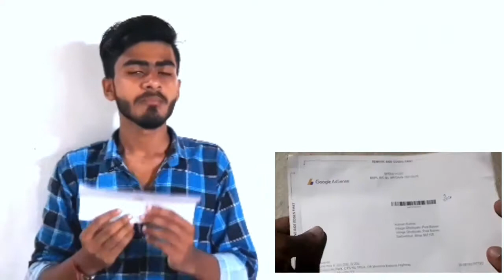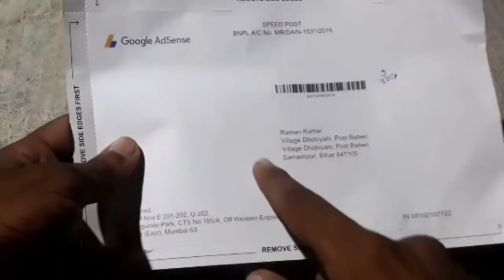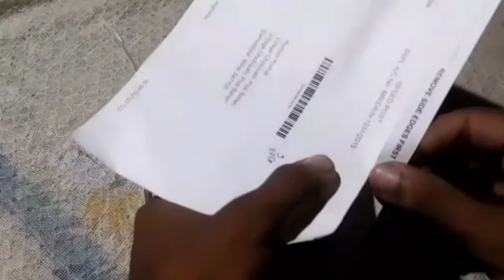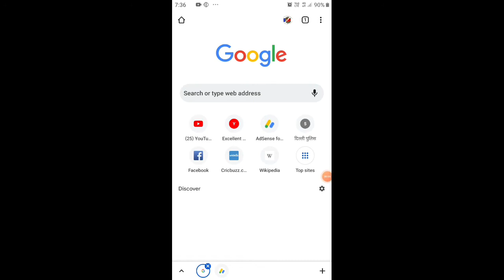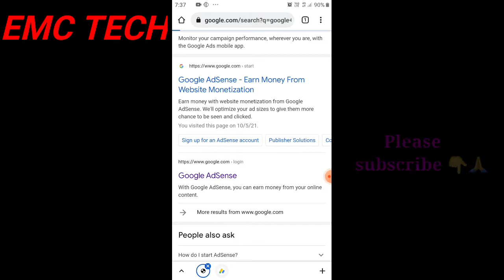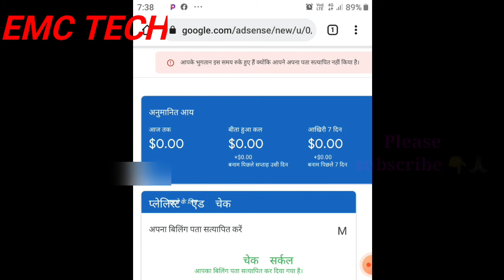Google Adsense Pin Verification||Google Adsense Pin ke liye Apply Kaise kare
dosto aaj ke video me maine aapko Google Adsense ke bare me batayege 🙏

Queries Solved
EMC TECH
google ads se video promote
kaise kare mobile se
google adsense account
kaise banaye
google ads 2000 credit kaise
use kare
google ads
google ads se paise kaise
kamaye
google adsense
google ads account kaise
banaye
google adwords
google ads tutorial
google ads for youtube
channel
google adsense account
kaise banaye
google adsense
google adsense account
kaise banaen
google adsense pin
verification
google adsense se paise
kaise kamaye
google adsense tamil
google adsense approval for
blogger
google adsense unboxing
google adsense unable to
verify your identity
google adsense under review
google adsense united states
tax info
google adsense under 18
google adsense unlimited
trick
google adsense unsupported
language
Qgoogle adsense union bank
google adsense untuk blog
google adsense untuk apa
google adsense pin
verification
google adsense pin ke liye
apply kaise kare
google adsense pin kab aata
hai
google adsense pin
google adsense pin kya hota
hai
google adsense pin kitne din
mein aata hai
google adsense pin not
received
google adsense pin
verification ke baad kya kare
google adsense pin
verification 2021
google adsense pin ko track
kaise kare